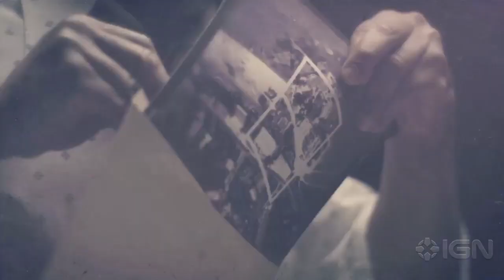Call of Duty: Black Ops 2 Veteran Walkthrough Part 1 - Pyrrhic Victory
Watch our part 1 of our Veteran Call of Duty: Black Ops 2 walkthrough.  This mission is our Pyrrhic Victory walkthrough. Includes all intel locations.